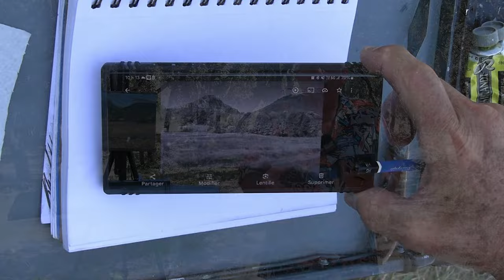Les 5 Craintes des Peintres Débutants en Extérieur (et Comment les Surmonter)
✨ CADEAU ✨ Je vous offre un Ebook Gratuit" De total débutant à peintre confirmé " ! à télécharger